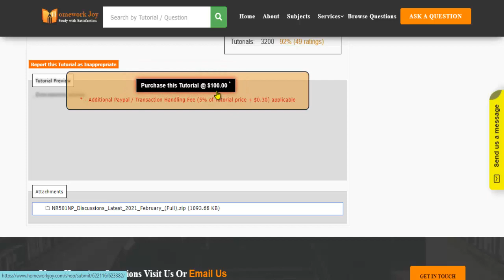NR501NP Discussions Latest 2021 February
This tutorial falls under the subject category of education. In this tutorial, you'll find questions based on the NR500NP Discussions Latest 2021 February (Full). Get instant online assignment help from professionals by looking at the tutorial's preview and its content. If it fulfills your purpose, purchase it with our secured payment methods. We are 24x7 available.